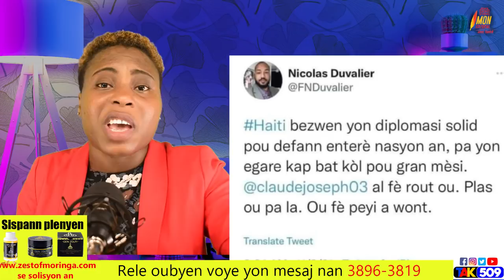Gad eta dominiken, pi gwo mal yo fè ayisyen/ plis pase 250 mil moun lage........